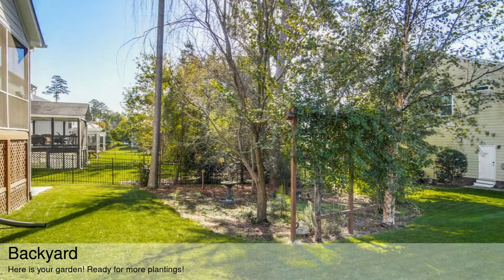SOLD in Durham - 3609 Kilgo Dr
This beautiful home located in the Carillon Forest Neighborhood of Durham has room for living, relaxing, and gathering!